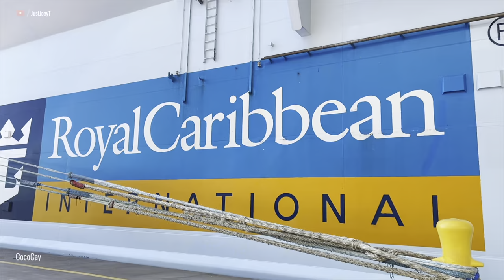Atlantis Oasis 2022 Gay Cruise Caribbean | JustJoeyT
I know I shouldn't have kept you waiting
But I'm here now...

00:00 Intro
00:39 Welcome Party
01:16 La Voix
01:59 Dog Tag T-Dance
02:47 Air-Otic
03:26 Under the Sea Party
04:04 Jackie Cox
04:43 Gareth Emery / Neon Playground Party
05:43 Pam Ann
06:18 Sporty Sparkle T-Dance
07:02 Bingo with Miss Richfield 1981
07:27 CocoCay
08:16 Heroes Party
08:49 Ada Vox
09:27 The White Party
10:16 Gay Comedy All-Stars
10:34 Classic Disco T-Dance